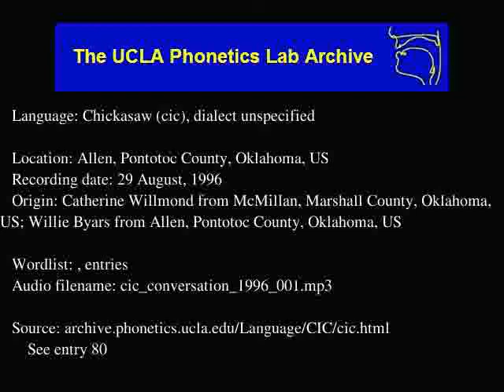Chickasaw audio: cic_conversation_1996_001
Chickasaw (cic) audio: cic_conversation_1996_001
Language family: Muskogean; Western Muskogean;
Date: 8/29/1996

Description: Language Chickasaw.  , enties:

Contributor: Catherine Willmond, Willie Byars
UCLA Phonetics Archive